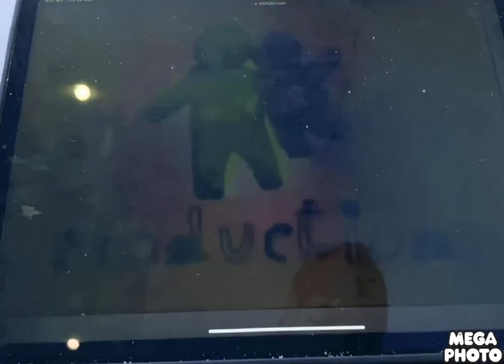Noggin And Nick Jr Logo Collection In Super Why Major